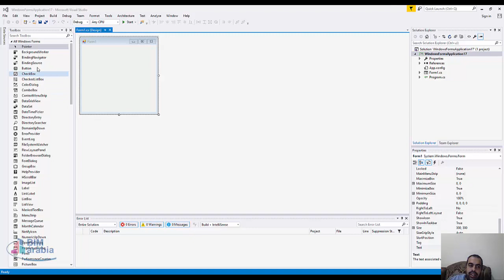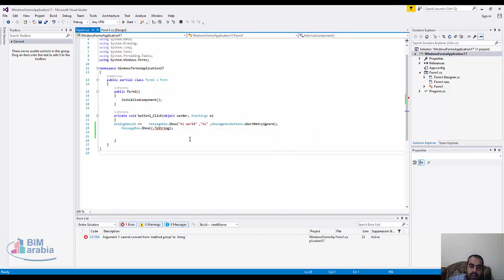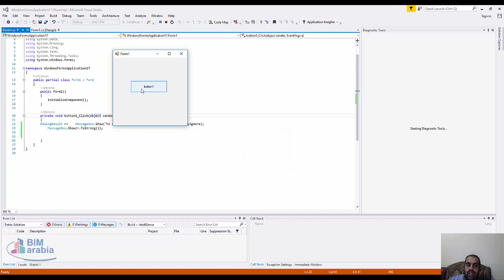اخذ قيمة c# الرسالة